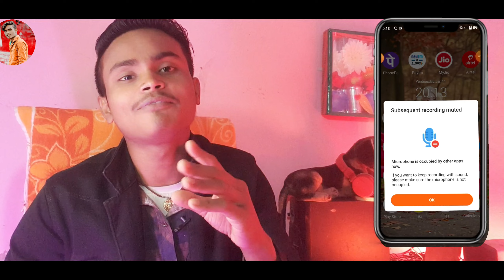tiki par live kaise aaye | tiki par live kaise jaye | how to go live on tiki app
MY SETUP PURCHASE KAR SAKTE HAI